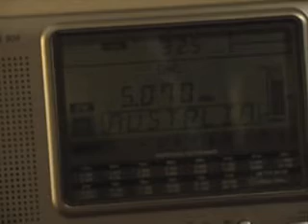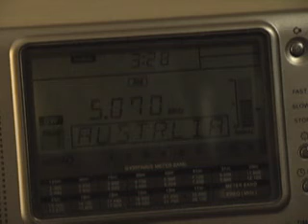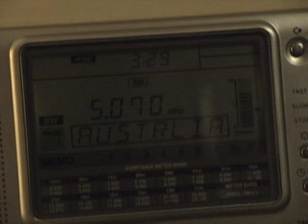HAARP Attack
Is anyone else hearing this jamming signal? If so what is your location? Anybody got a direction finding antenna to target the source of the jammer?

Ask WWCR: hosted by Brady Murray, WWCR Operations Manager and Jason Cooper, WWCR Chief Engineer.

Reception report from Knoxville Tennessee USA, East of WWCR's 100,000 watt antenna in Nashville TN, 3:30 AM on 21 August 2008. Exterior longwire antenna.

WWCR shortwave 5.070 MHz
Transmitter 3

Captain Joyce Riley USAF RN, cohost of The Power Hour, was discussing Russian bombers invading US airspace in Alaska, in retaliation for USA and Israel invading Russia and slaughtering 1,000s of Russian troops and Russian civilians in the former Communist Georgia. The next guest on the Power Hour was Vincent Bugliosi, prosecutor of massmurderer Charles Manson, regarding his book, "The Prosecution of George W Bush for Murder".

Normal jamming signal on 5.070 is a steady nonstop beep, such as for Texe Marrs shows. This "woodpecker" type signal sounds like the billion-watt HAARP EMP weapon in Alaska (or Russian version), but is probably a local ham transmitter in Knoxville, judging by signal strength.

Or perhaps the weather modification broadcast by nearby Oak Ridge National Laboratory nuke bomb factory, that also plays with cold fusion?

WWCR 3.215 Infowars broadcast was a perfect signal at that same time. No jamming in Knoxville on that frequency.